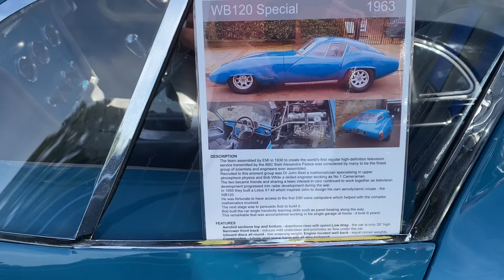Walk around the classic & vintage cars Bedfordshire steam and country Fayre 14/9/2024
A Walk around the classic & vintage cars Bedfordshire steam and country Fayre. Filmed live at Old Warden 14/9/2024

Last video;

Next video;